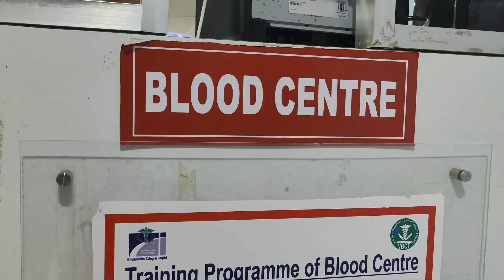ଆହାତ ମାନଙ୍କ ପାଇଁ ବ୍ଳଡ଼୍ ଦେଲେ ବାବୁଶାନ୍ - Babushan Mohanty || Coromandel Train Accident || Odia Mirchi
Odisha Train Accident: On Friday evening, the Coromandel Express Train and Bengaluru-Howrah Superfast Express collided with a good train near Balasore station.

Odia Mirchi ଚ୍ୟାନେଲ ରେ ଦେଖୁଥିବା ଭିଡିଓ କହୁଥିବା ବ୍ୟକ୍ତିଙ୍କ ନିଜସ୍ଵ ମତ ଅଟେ, ଭୁଲ ଠିକ୍ ର ବିଚାର କରି ଆପଣ ନିଜର ମତାମତ ରଖିବେ କୌଣସି ପ୍ରକାର ର ତ୍ରୁଟି ପାଇଁ channel କର୍ତ୍ତୃପକ୍ଷ ଦାୟୀ ରହିବେ ନାହିଁ

* ANTI-PIRACY WARNING *
This content is Copyright to Odia Mirchi. Legal action will be taken against those who violate the copyright of the following material presented!